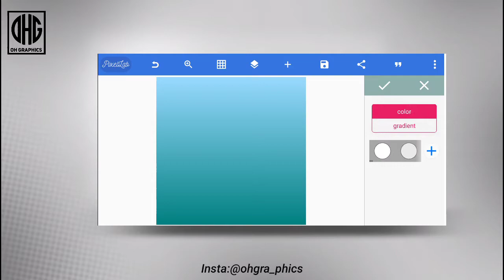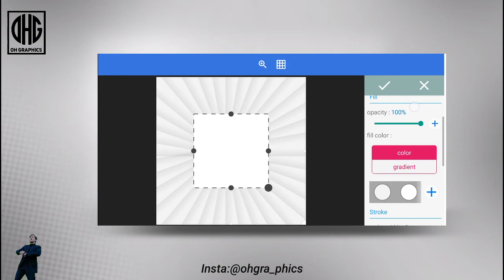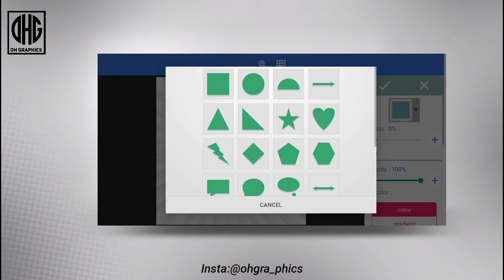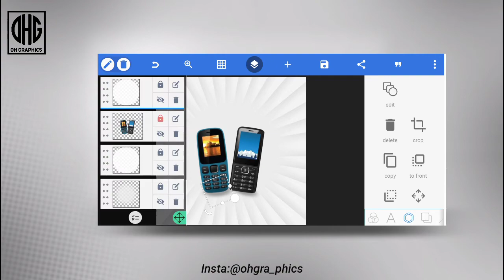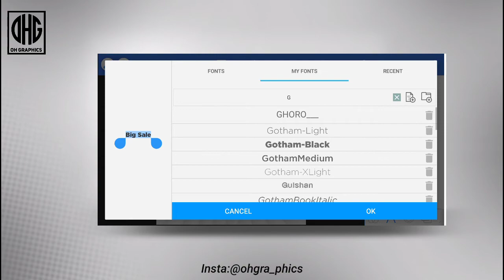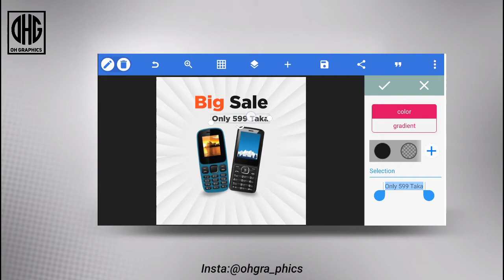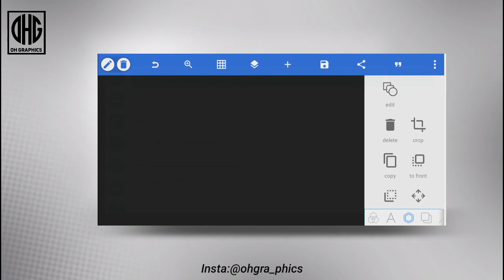Pixellab Tutorial - Sale banner design |. Social media post design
Sale banner design in pixellab || OH Graphics